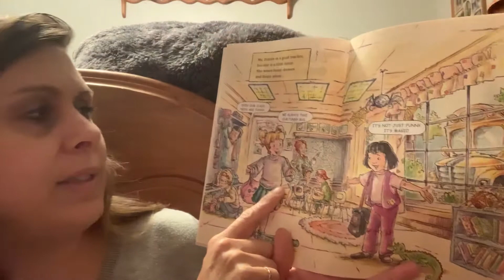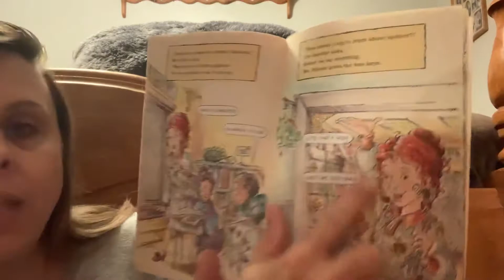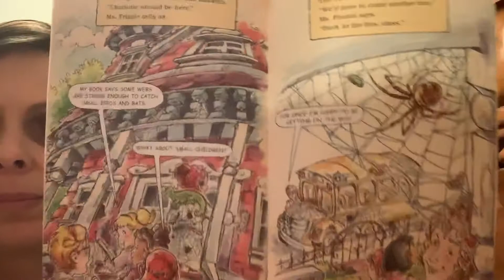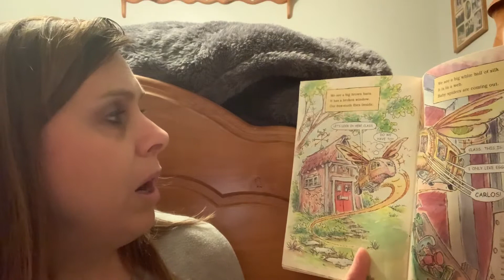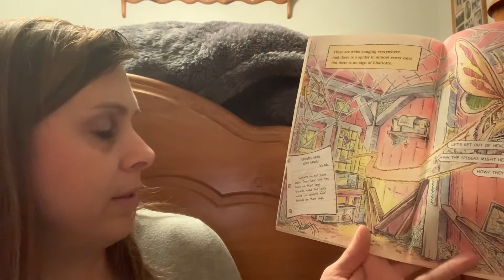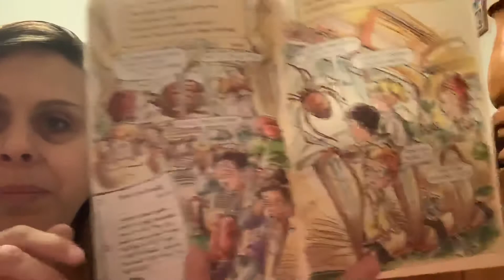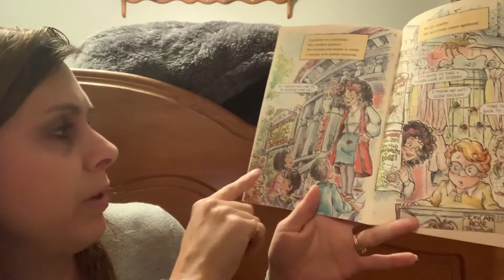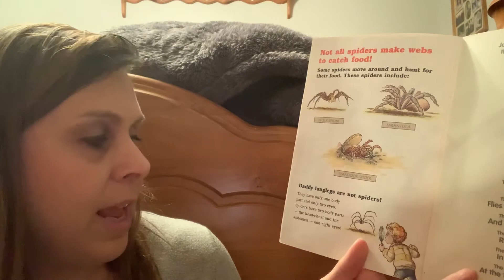The Magic School Bus Gets Caught in a Web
Go with the class to learn more about spiders.